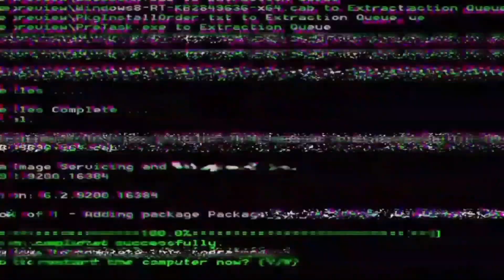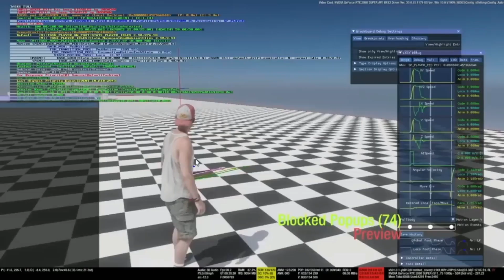GTA 6 - 5 Minutos De Gameplay Pré Alpha Vazada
Fala Players Beleza ??? Hoje Trago A Todos Vocês 5 Minutos De Gameplay De Grand Theft Auto VI Vazado No Dia 18/09/2022, Em Dezembro 2023 Rockstar Games Lançará O Primeiro Trailer De Grand Theft Auto VI.